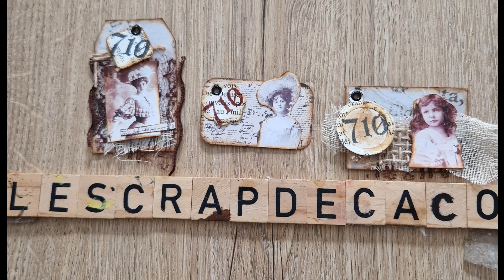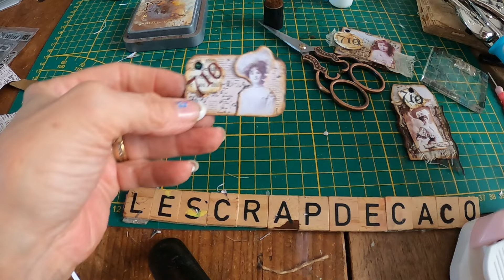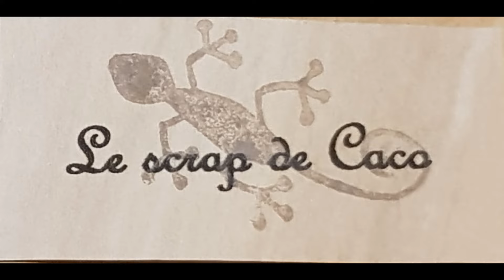tuto étiquettes vintage